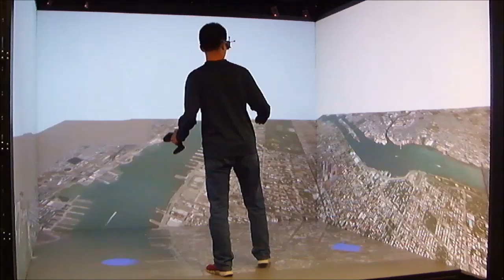vCity: CAVE city planning demo in Virtual Reality